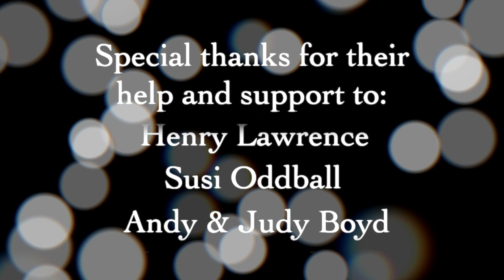John Ruddock - Yip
John performs his song 'Yip' at the Bath Folk Festival.